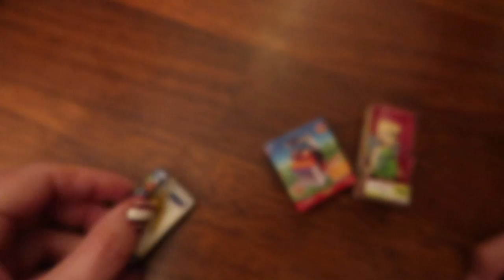Winnie's 1st Dance Performance - Vlogmas Day 18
Jenny Appleford
7211 Haven Ave, Unit E-407

FACEBOOK: Our Brave Jenny

2021: 8 Rounds of Chemotherapy (Carboplatin and Paclitaxel) with 30 concurrent radiation treatments to chest and lung

2022: Chemotherapy
10 rounds of Chemotherapy (Carboplatin, Alimta, and Avastin)
6 with Carboplatin, 4 without

 family.